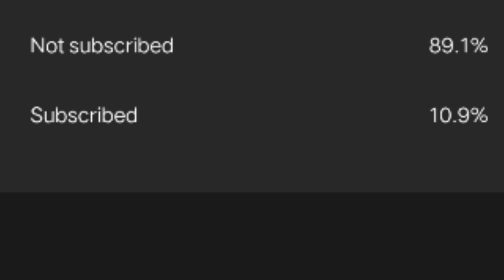NEXT WEAPON ROYALE FREE FIRE | BIG CHANGE😳 NEW WEAPON ROYALE || AAJ RAAT 100% CONFIRMED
hello friends

26 April tonight 12 a.m. update in free fire new weapon Royale
Aaj Raat 12:00 baje free fire game mein kya aaega
26 April Aaj Raat 12 baje free fire game mein kaun sa weapon Royale

in this video I am going to share information about tonight at 12 a.m. update in free fire 4th April
in this video I am going to share news about ob 27 update in free fire
free fire tonight 12 a.m. update new weapon Royale in free fire

26 April new new weapon Royale in free fire confirmed
four separate two night update new weapon Royale

free fire next weapon Royale in free fire
new Battle Royale in free fire

aaj raat 12:00 baje free fire mein kya aaega
26 April aaj raat 12:00 baje free fire game mein kaun sa weapon Royal aaega